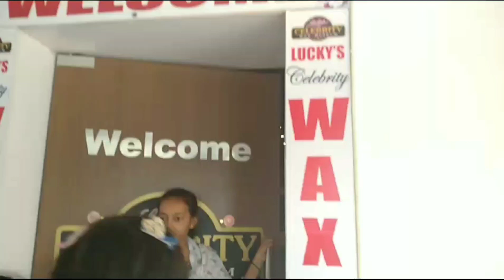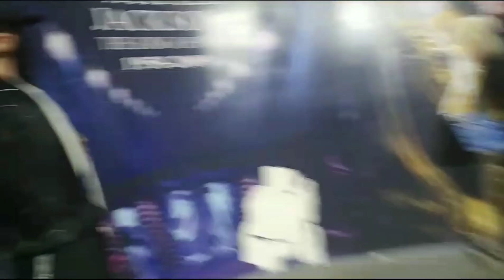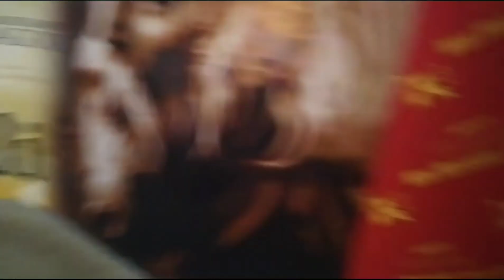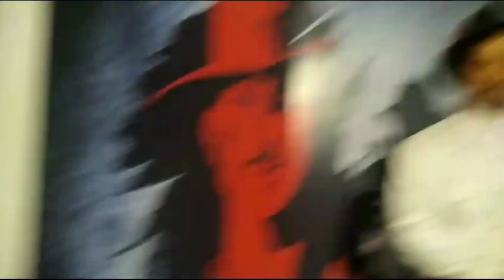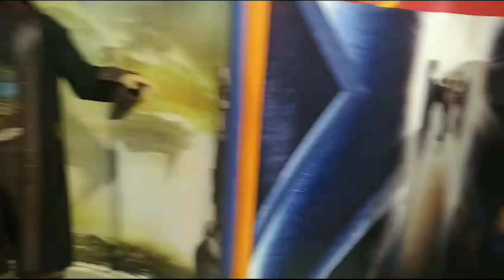Wax Museum | Mount Abu | vlog | Bhawna Sodha